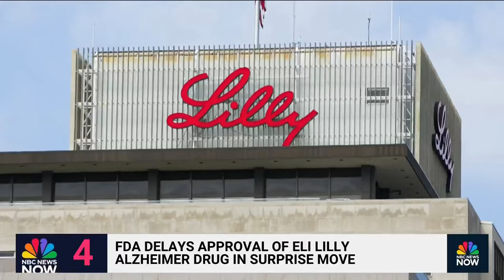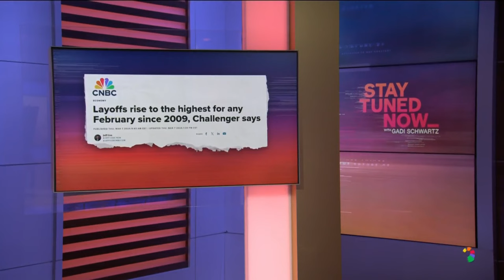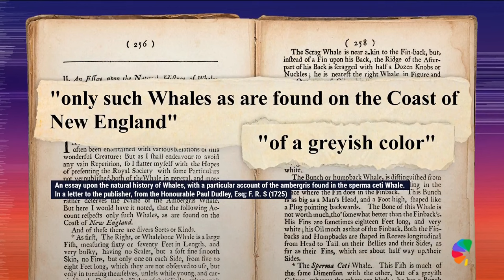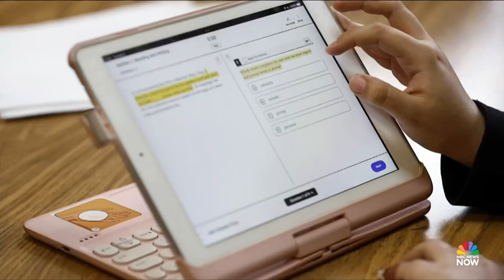Stay Tuned NOW with Gadi Schwartz - March 8 | NBC News NOW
The Pentagon says there is no verifiable evidence that the U.S. covered-up extraterrestrial life, Congress was flooded with phone calls from young users to support TikTok after a controversial bill and GOP Congress members respond to President Biden's State of the Union address.